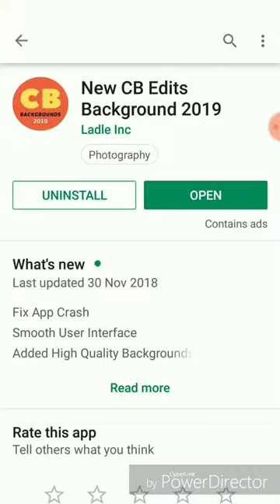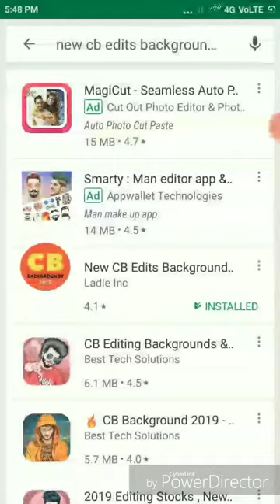Background कैसे download करें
CB background kise download करें